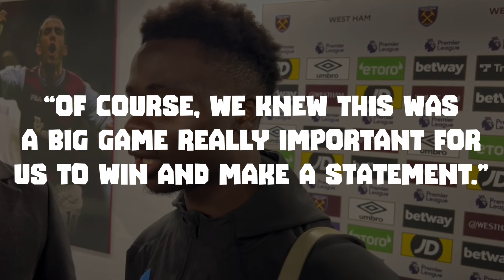[영어해석] 22세에 공격포인트 100개를 기록한 아스날의 보물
기획: 불사조램지
편집: 정식브라더(정브)

24R 웨스트 햄전 이슈를 통해 알아보는 영어 한마디!

00:00 #0 인트로
00:16 #1 승리의 아스날
01:01 #2 세트피스의 아스날
02:12 #3 사카의 아스날
03:21 #4 선언의 아스날